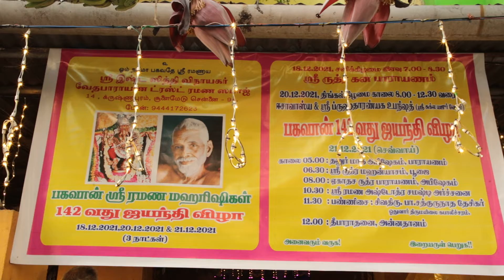ramana maharishi Jayanthi part 9